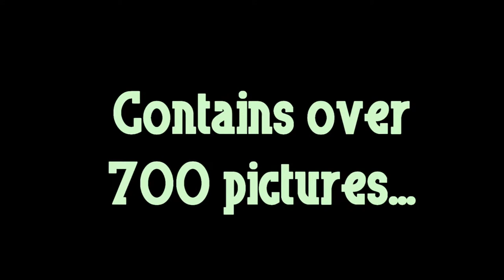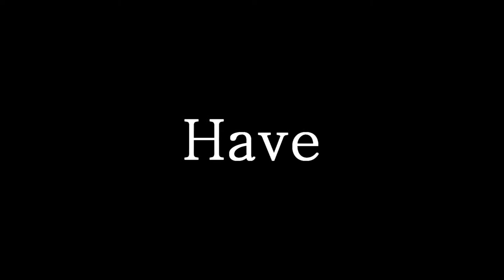The Daily Routine.mov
AWESOME STOP MOTION BY JAMESTOWN GREENEVIEW'S JACE ROBINSON AND ERIC GREEN